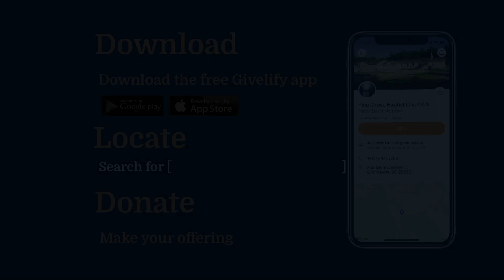The Spirit Breaks out On Mothers Day